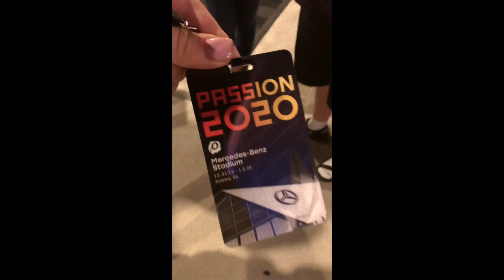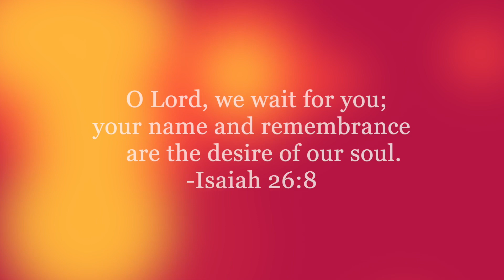Passion 2020 - Fellowship Baptist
King of Glory - Passion